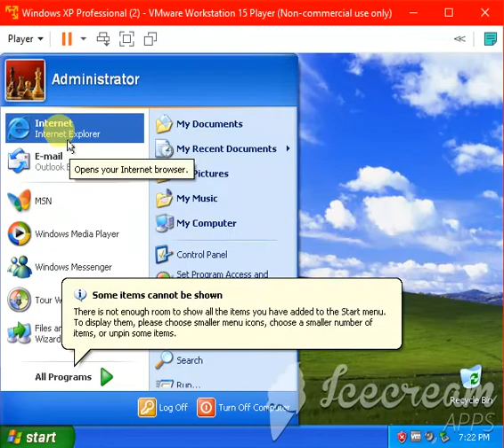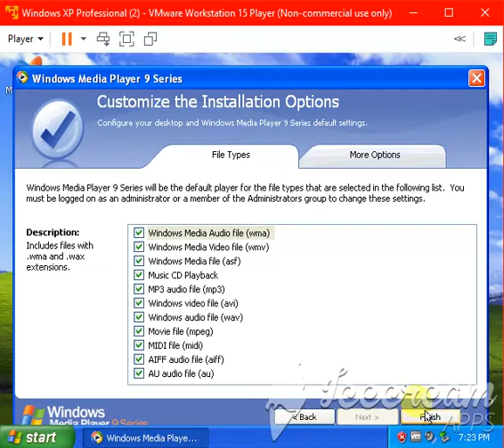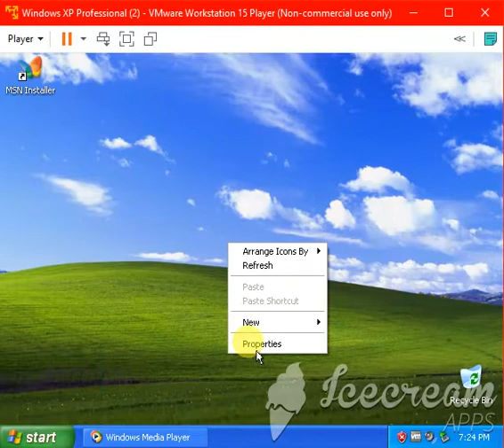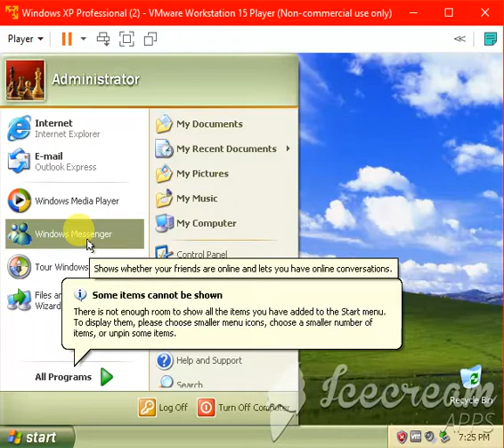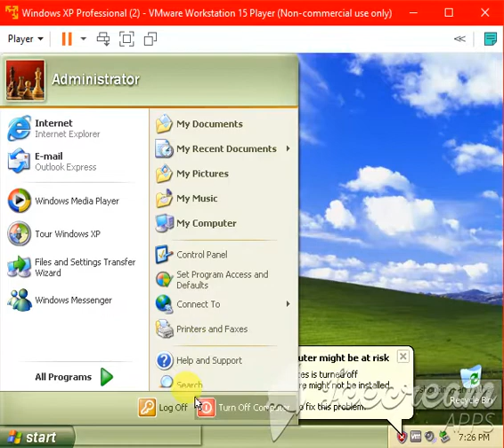Exploring Windows XP (Take 1)